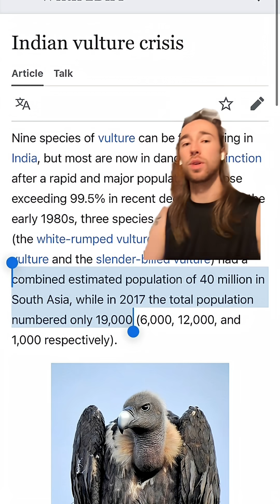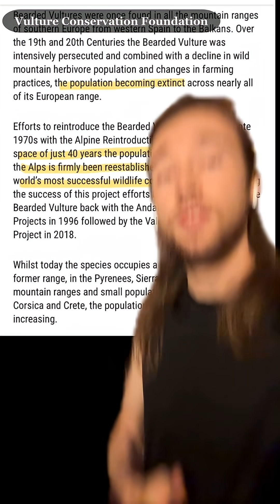This Bird Eats BONES?? | Dinovember Day 16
As per someone's request, we're talking about Bearded Vultures!

Remember to subscribe so you don't miss another episode of Dinovember this year, as well as my big project detailing my experience attending SVP (the largest paleontology conference in the world) last year!